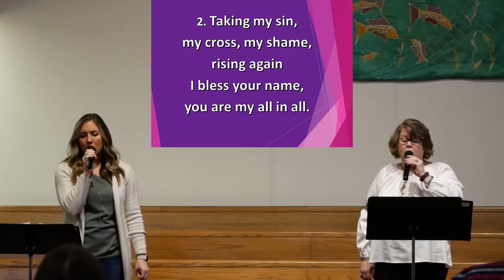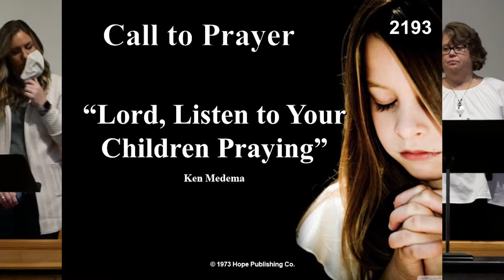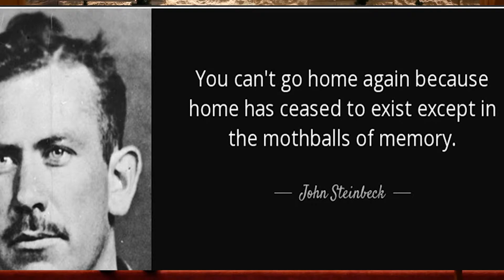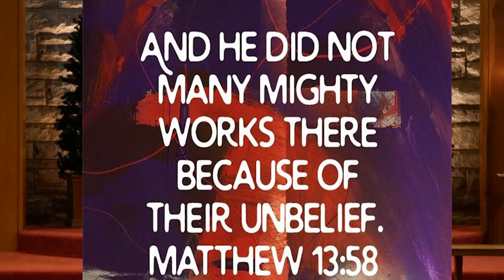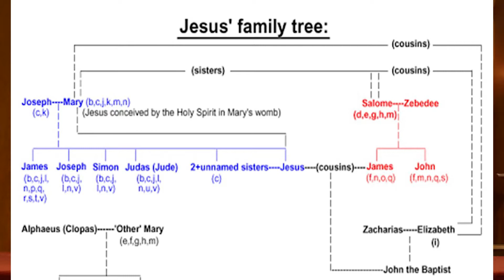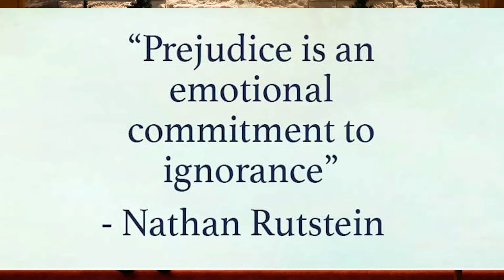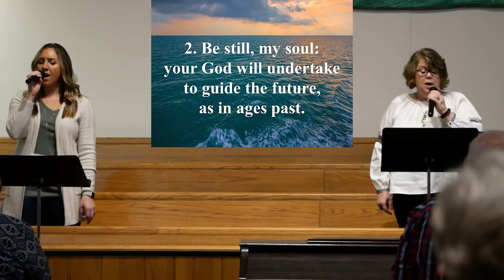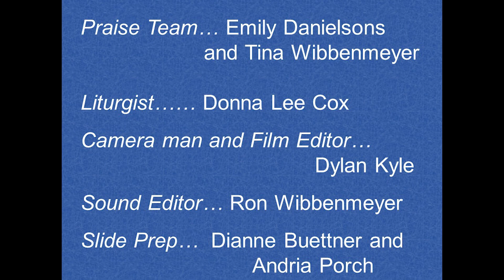1-24-21 Worship Service | Fenton UMC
1-24-21 Worship Service | Fenton UMC